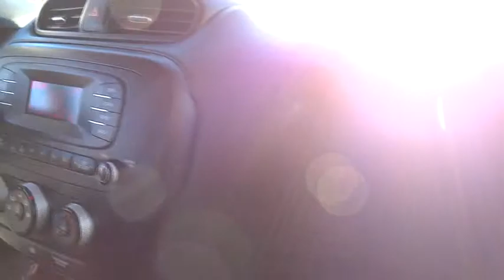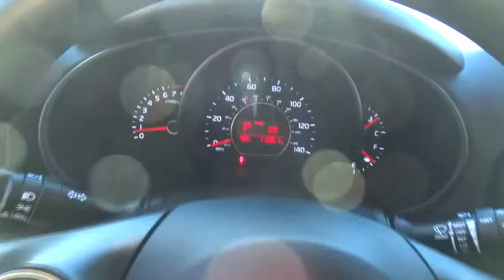2014 Kia Soul San Fernando Valley, Ventura, Los Angeles, Kern, Santa Barbara County, CA 74173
2014 Kia Soul

First Kia
2081 1st St

Hill Start Assist Control,Traction Control,Electronic Stability Control,ABS (4-Wheel),Keyless Entry,Air Conditioning,Power Windows,Power Door Locks,Cruise Control,Power Steering,Tilt & Telescoping Wheel,AM/FM Stereo,MP3 (Single Disc),SiriusXM Satellite,Bluetooth Wireless,Dual Air Bags,Side Air Bags,Head Curtain Air Bags,Alloy Wheels,Clearcoat paint,Body-colored door handles,Variable intermittent wipers,Black grille w/chrome surround,Liftgate rear cargo access,Body-colored rear bumper,Black Side Windows Trim and Black Front Windshield Trim,Fixed Rear Window w/Fixed Interval Wiper and Defroster,Fully Galvanized Steel Panels,Body-Colored Front Bumper w/Black Rub Strip/Fascia Accent,Tailgate/Rear Door Lock Included w/Power Door Locks,Front Windshield -inc: Sun Visor Strip,Auto Off Aero-Composite Halogen Headlamps,Tires: P215/55R17,Manual air conditioning,Outside temp gauge,6-way adjustable driver's seat,Trip computer,Rear cupholder,Front map lights,Driver foot rest,Front cupholder,Front bucket seats,Ashtray,Full cloth headliner,Day-night rearview mirror,Illuminated glove box,Cruise control w/steering wheel controls,Fade-to-off interior lighting,Air filtration,Manual tilt/telescoping steering column,Full carpet floor covering,Cargo area concealed storage,Analog display,2 seatback storage pockets,Carpet Floor Trim,Cargo Space Lights,Power Rear Windows and Fixed 3rd Row Windows,HVAC -inc: Underseat Ducts,Cloth Door Trim Insert,Urethane Gear Shift Knob,Delayed Accessory Power,Power Door Locks w/Autolock Feature,4-Way Passenger Seat -inc: Manual Recline and Fore/Aft Movement,60-40 Folding Bench Front Facing Fold Forward Seatback Cloth Rear Seat,5 Person Seating Capacity,3 12V DC Power Outlets,Cloth Front Seats,Front Cigar Lighter(s),Dashboard Storage Driver / Passenger And Rear Door Bins,Power 1st Row Windows w/Driver And Passenger 1-Touch Up/Down,Driver And Passenger Visor Vanity Mirrors w/Driver And Passenger Illumination,Cargo Features -inc: Spare Tire Inflator,Front Center Armrest and Rear Center Armrest,Interior Trim -inc: Metal-Look Interior Accents,Folding Cargo Cover,Gas-pressurized shock absorbers,110 amp alternator,Front-wheel drive,3.27 axle ratio,Front anti-roll bar,Torsion beam rear suspension w/coil springs,Single stainless steel exhaust,Strut Front Suspension w/Coil Springs,Electric Power-Assist Speed-Sensing Steering,48-Amp/Hr Maintenance-Free Battery w/Run Down Protection,14.2 Gal. Fuel Tank,Engine: 2.0L GDI I4,Electronic stability control (ESC),Low tire pressure warning,Side impact beams,ABS And Driveline Traction Control,Dual Stage Driver And Passenger Front Airbags,Airbag Occupancy Sensor,Dual Stage Driver And Passenger Seat-Mounted Side Airbags,Curtain 1st And 2nd Row Airbags